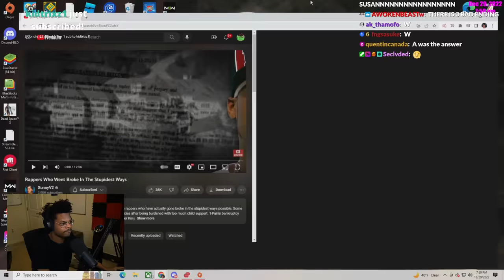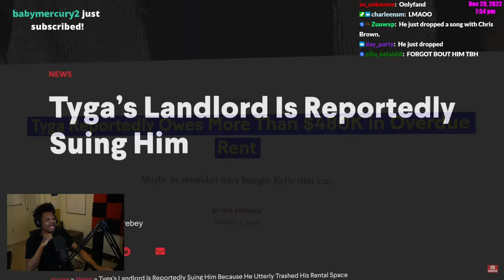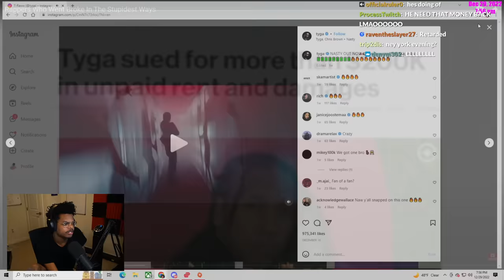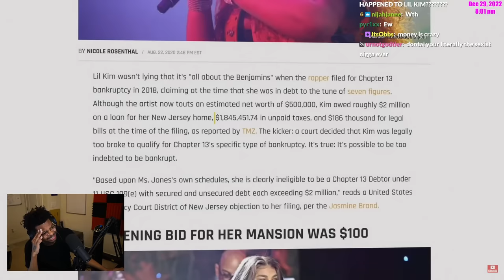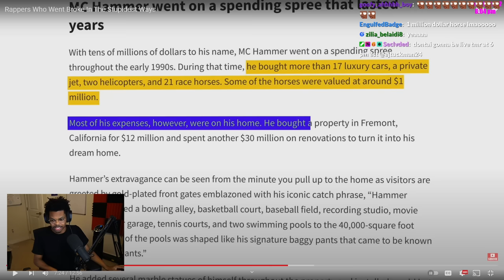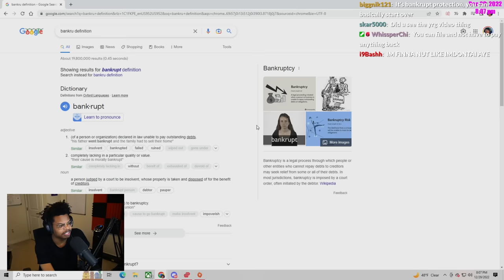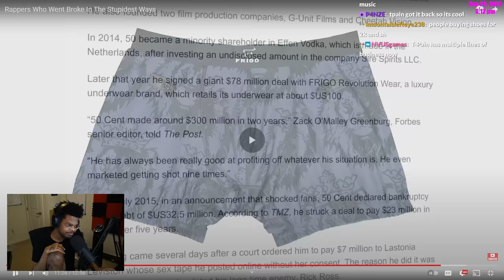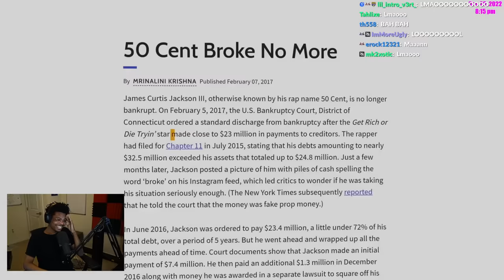ImDOntai Reacts To Rappers Who Went Broke In THe Stupidest Ways